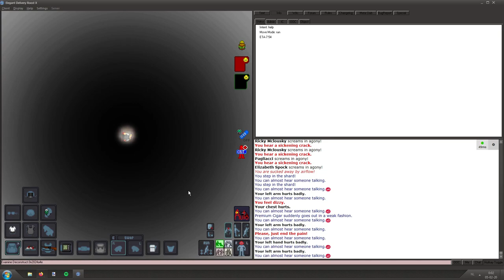SS13 | NOT THE BAR!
All I wanted was serving space blunts and killing a braindead man with an alcohol overdose. Is that too much to ask?
...just another shift on Space Station 13, I guess...